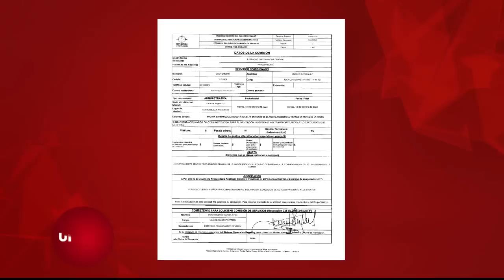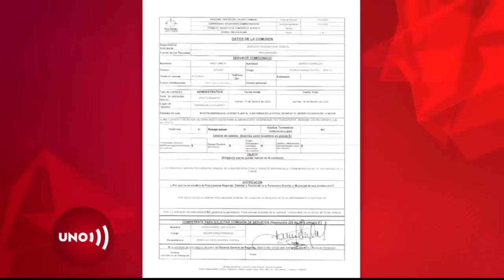Tenemos nuevos documentos que prueban viajes oficiales de maquilladora de la procuradora Cabello